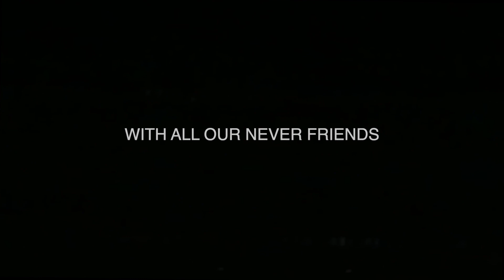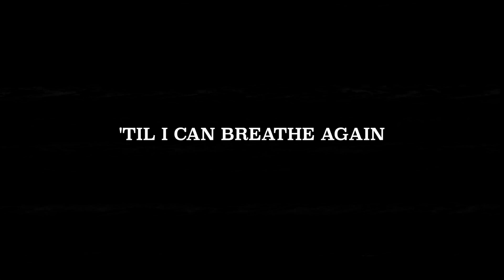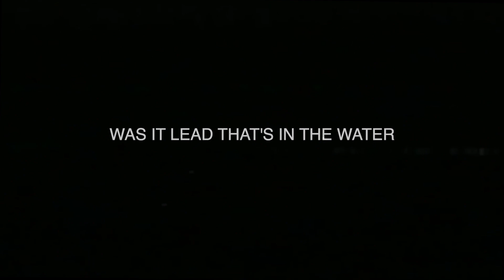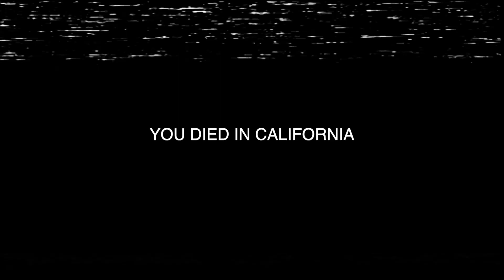PATRON SAINT OF RATS (Lyric Video)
Patron Saint of Rats:

Rats are in the walls
Phantoms casting shadows
mother never calls
She’ll die a lonely widow

A cross to loss of faith
Blackened like burned steeples
Limbless phantom pains
Locked the doors burn the people

Was it lead that’s in the water
Or the gold that’s in your grin

Your heart says Colorado
With all our never friends
You died in California
From the cold in Michigan

Hangin on to nothing
Til I can breathe again
in and out of wanting
The salt that’s on your skin

I’m out here alone
Jesus save my soul

Send a flood to Georgia
And drown our next of kin

Take my sight
Take my lungs
Send a flood